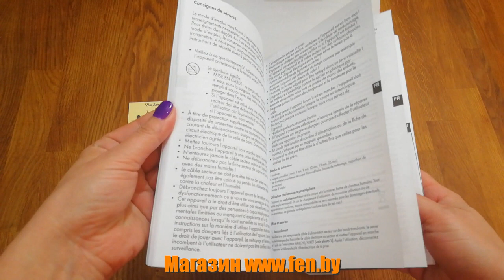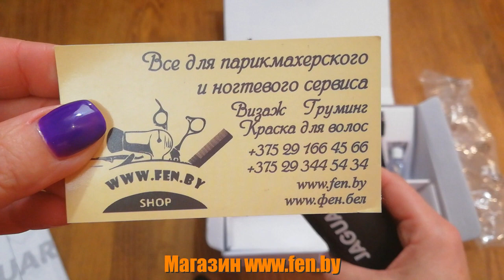Машинка Jaguar CM2000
Машинка для стрижки Ягуар CM2000
Купить профессиональные машинки для стрижки волос можно в магазинах
Характеристики
Тип мотора-вибрационный
Мощность: 10 W.
Регулируемый нож (1-2 мм).
1 положение 1.2 мм.
2 положение 1.4 мм.
3 положение 1.6 мм.
4 положение 1.8 мм.
5 положение 2 мм
Комплектация
Масло для ножей 5 мл;
Защитная насадка на нож;
Насадки 6 штук (3,6,9,12,19,25 мм);
Щетка для чистки;
Гарантийный талон на срок 12 месяцев;
Сопроводительная документация.
Странна производитель: Тайвань.
Цвета машинки для стрижки Jaguar CM2000
Коралловый (Coral 85611).
Карбон (Fusion 85605).
Бежевый (Shell 85610).
Металлик (Metallic 85601)
Черный (Black 85606)